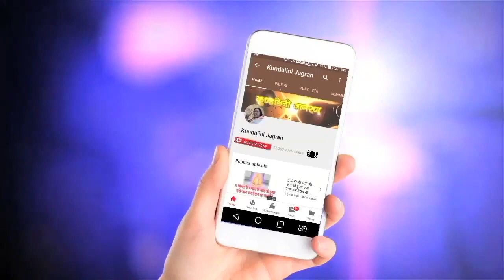Sahajyog का प्रेम सीमित प्रेम नही है | Hindi Speech Mata Ji Shri Nirmala Devi 01.11.1986